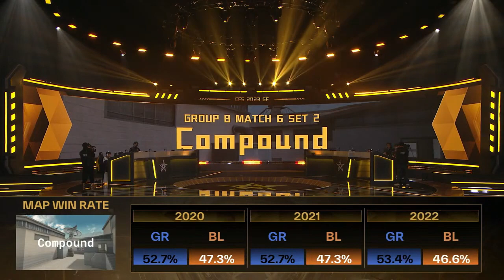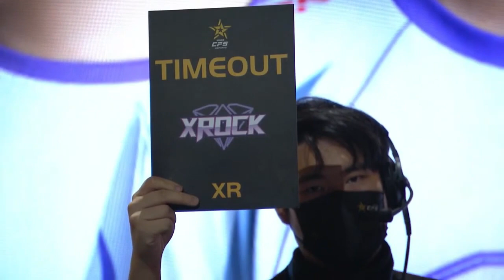CFS 2023 Grand Finals: XROCK E-sports Club vs Anubis Gaming - G2 - Compound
[DAY 5]
Group B Match
Round Robin
Map: Compound
XROCK E-sports Club vs Anubis Gaming